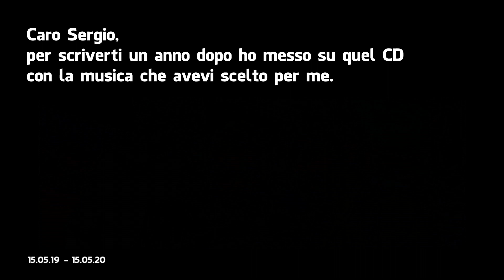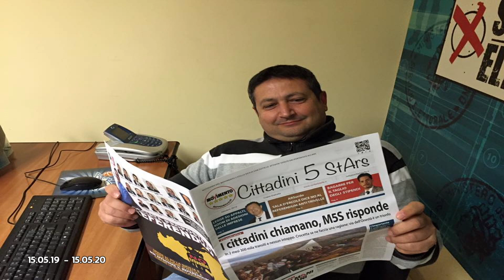15.05.2020 - Un anno senza il nostro direttore, Sergio Granata. Il ricordo della redazione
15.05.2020 - Un anno senza il nostro direttore, Sergio Granata. Il ricordo della redazione